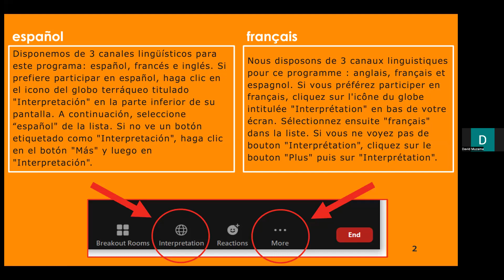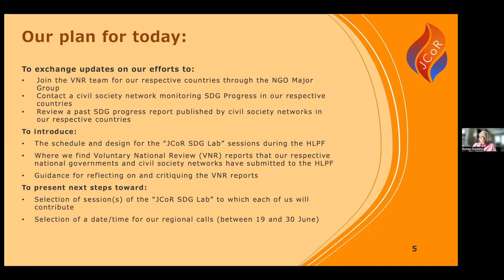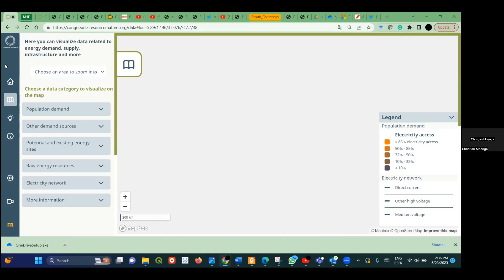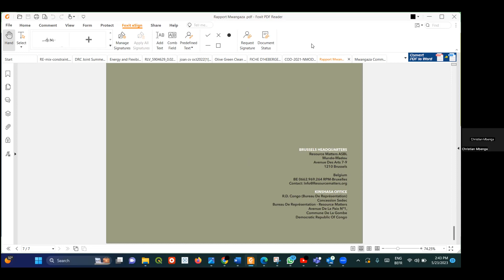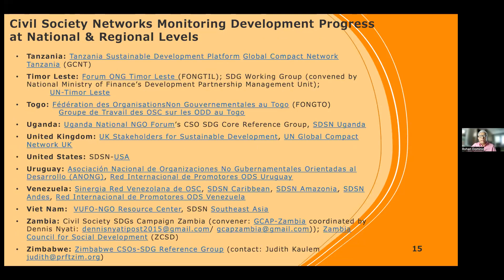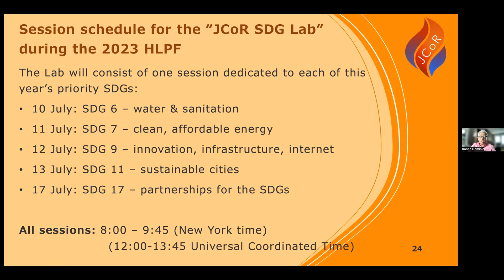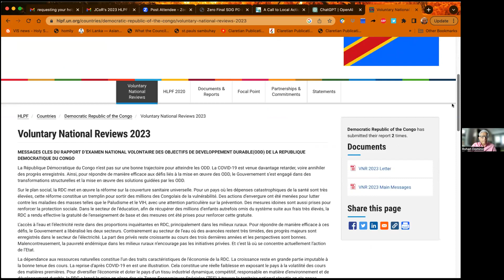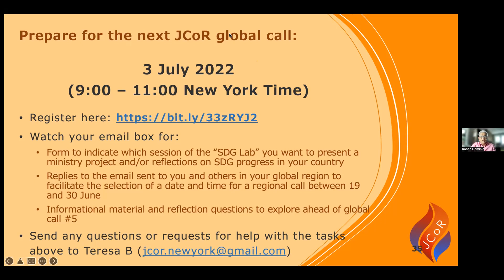Programme pour les Délégués Numériques au FPHN 2023 sur le Développement Durable: Appel Mondial n°4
Le programme de formation en ligne de 6 mois du JCoR pour préparer les délégués des ONG représentant des sœurs, frères ou prêtres catholiques au Forum Politique de Haut Niveau sur le Développement Durable (FPHN) 2023 des Nations Unies.

Appel mondial n°4 : 23 mai 2023 :
o

Rejoignez-nous pour l'appel mondial n°5 : 3 juillet 2023